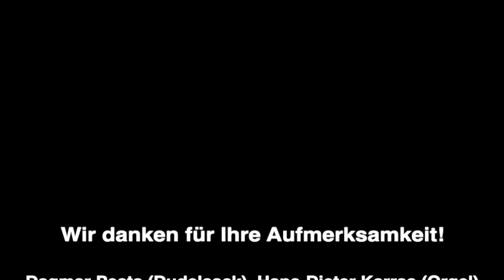Dagmar Pesta / Hans-Dieter Karras: Konzert für Dudelsack und Orgel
Dagmar Pesta / Hans-Dieter Karras: Konzert für Dudelsack und Orgel in der Kirche St. Ansgar zu Wolfenbüttel.

Dieses ist nun das zweite Konzert dieser Art, welches am 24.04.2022 in der katholischen Kirche St. Ansgar zu Wolfenbüttel stattfand. Eingeladen hat der Förderkreis Orgel, vertreten durch Christian Peyerl, der mittlerweile eine komplett fertiggestellte Pfeifenorgel mit hervorragendem Klang präsentieren konnte.
da der Dudelsack und die Orgel Pfeifeninstrumente sind, passen sie hervorragend zusammen. Natürlich ist es klar, dass der Dudelsack auf 440 Hz gestimmt sein muss, sonst funktioniert es nicht. In der Kirche waren beide Instrumente - Orgel und Dudelsack - auf 436 Hz wegen der niedrigen Temperatur dort.
Die schwebungsfreie Stimmung des Dudelsacks und die temperierte Stimmung der Orgel sorgen manchmal für leichte, nicht wegzubekommende Schwebungen bei einzelnen Tönen, da die Töne bei der Orgel intervallgleich angepasst sind und die Intervalle beim Dudelsack verschieden sind. Die Schwebungen betragen weniger als 1/8 Ton.
Das Repertoire besteht aus Bearbeitungen von Stücken für Dudelsack und Orgel.